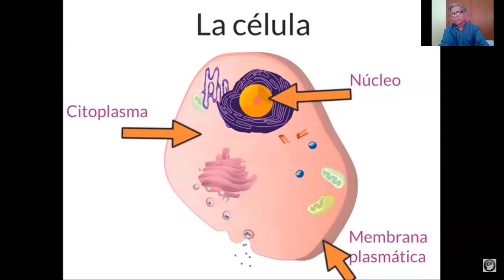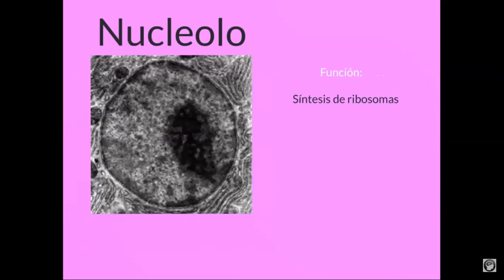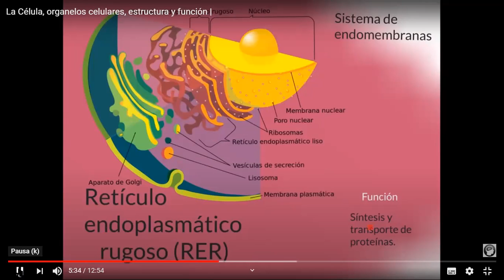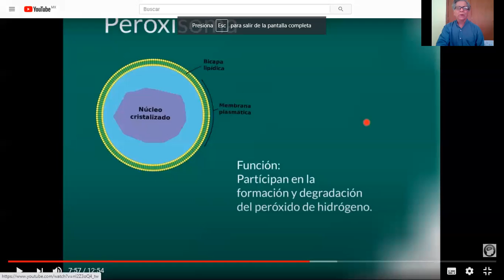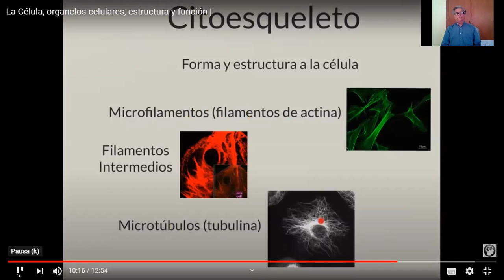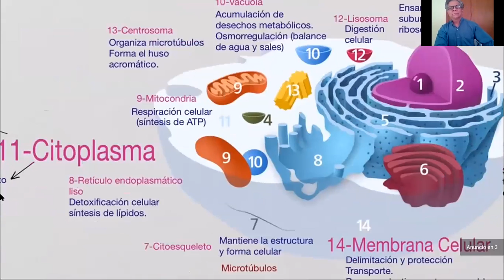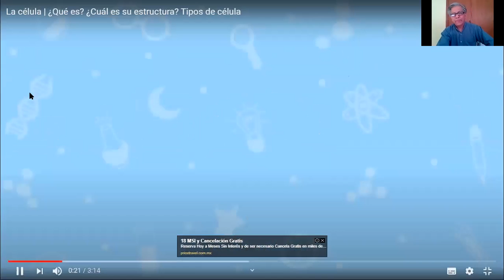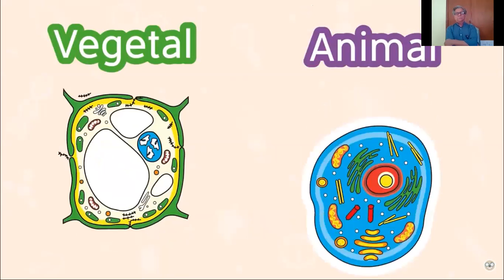Nov 9 2020 clase de biología 5° C repaso general de la células eucariotas y procariotas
repasamos la fisiología y estructura de la células detallando su estructura y elementos que la componen